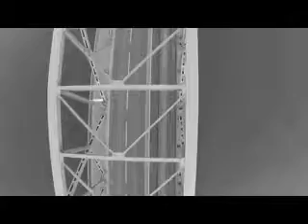Ralph Modjeski Namensbrücke - Bromberg